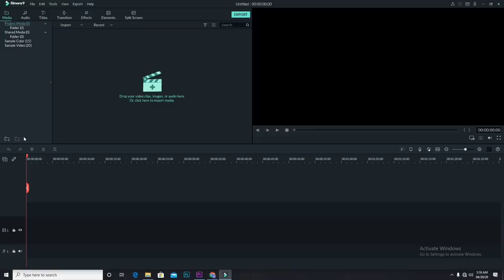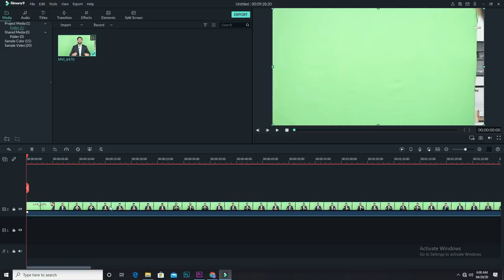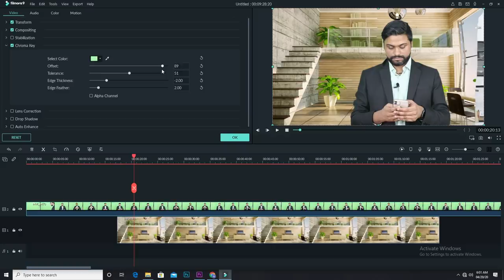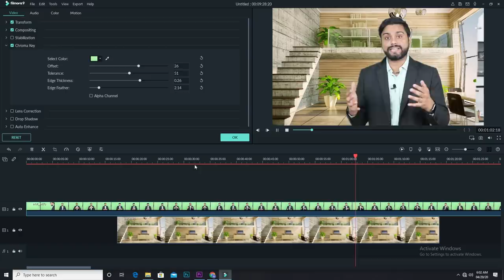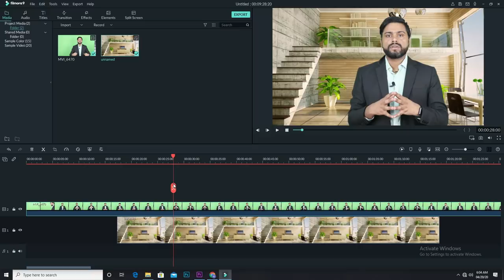Green Screen Remove in Wondershare Filmora 9 || How to remove Croma in Filmora 9